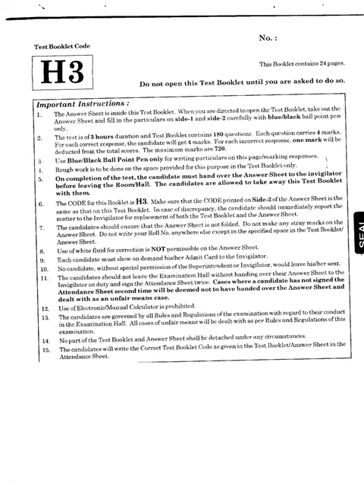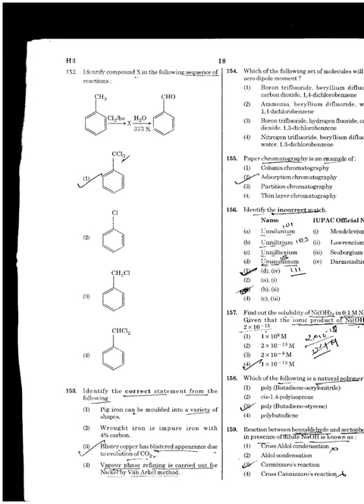NEET 2020 Question Paper Set H3